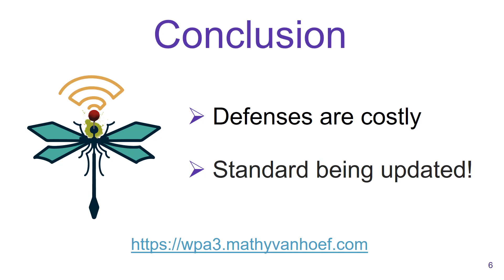Dragonblood Analyzing the Dragonfly Handshake of WPA3 and EAP pwd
Mathy Vanhoef and Eyal Ronen